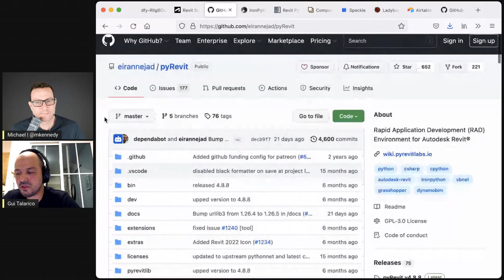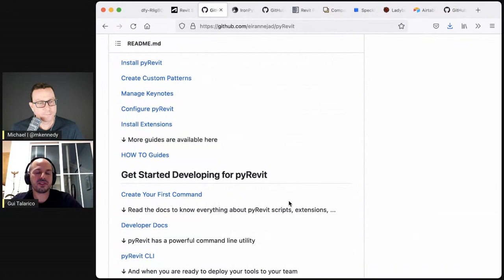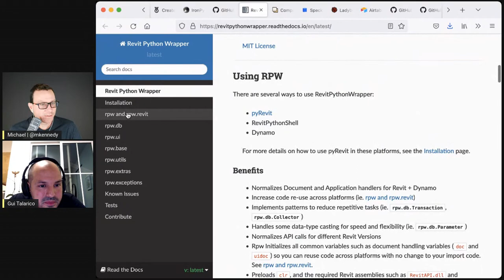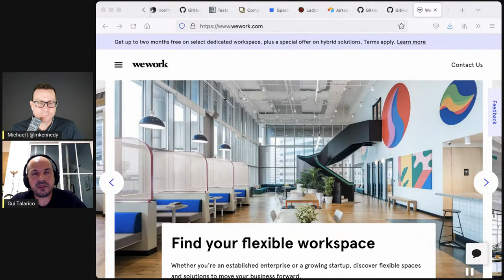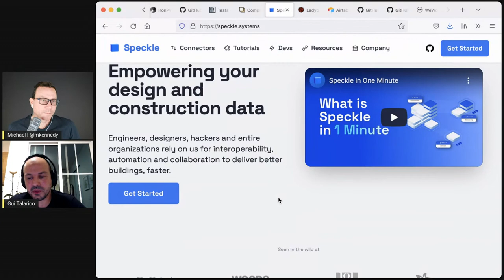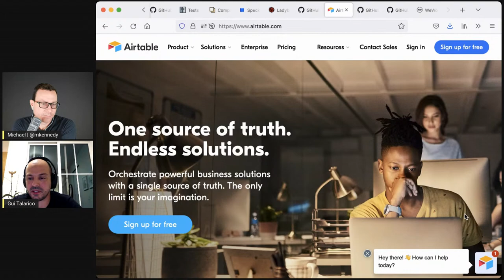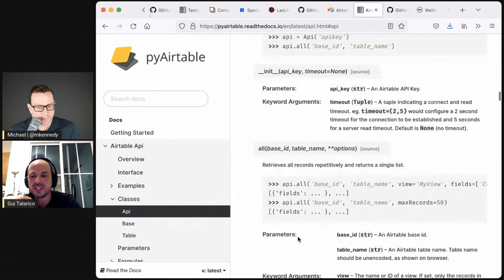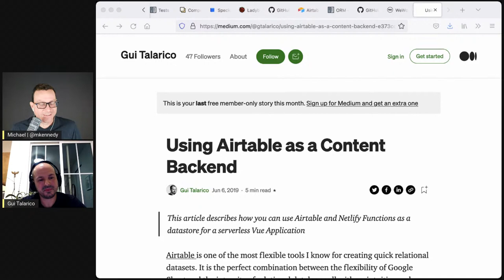Python in Architecture (as in actual buildings) on Talk Python to Me Ep.342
At PyCon 2017, Jake Vanderplas gave a great keynote where he said, "Python is a mosaic." He described how Python is stronger and growing because it's being adopted and used by people with diverse technical backgrounds. In this episode, we're adding to that mosaic by diving into how Python is being used in the architecture, engineering, and construction industry. Our guest, Gui Talarico, has worked as an architect who help automate that world by bringing Python to solve problems others were just doing by point-and-click tooling. I think you'll enjoy this look into that world. We also touch on his project pyairtable near the end as well.

▬▬▬▬ Guests ▬▬▬▬▬▬▬▬▬▬▬▬▬▬▬▬▬▬▬▬▬▬▬▬▬